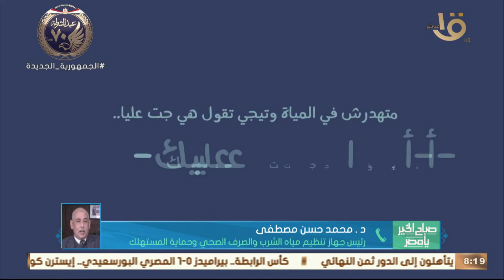صباح الخيريامصر|"اعرف حقك".. مبادرة للتوعية بترشيد استهلاك المياه.. تفاصيل أكثر من د. محمد حسن مصطفى